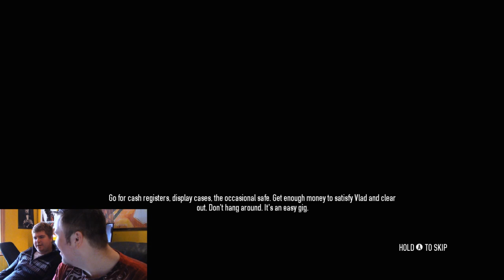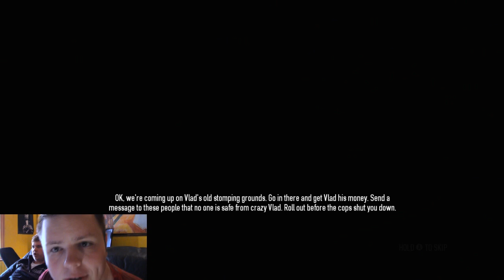(Dansk/Danish) Spørgsmåls hatten ep 4 (Payday 2)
stil jeres spørgsmål til næste gang vi optager nede i kommentarfelt